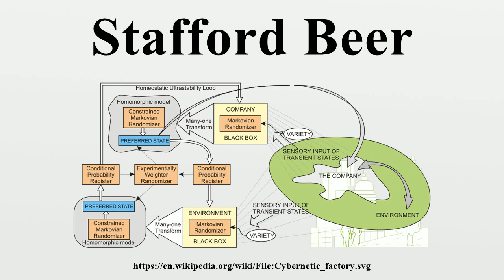Stafford Beer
(Anthony) Stafford Beer (25 September 1926 – 23 August 2002) was a British theorist, consultant and professor at the Manchester Business School.He is best known for his work in the fields of operational research and management cybernetics.

Image-Copyright-Info
Author-Info:   Marcel Douwe Dekker (Mdd)

Image-Copyright-Info